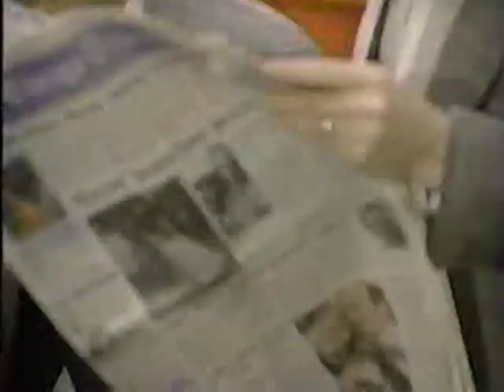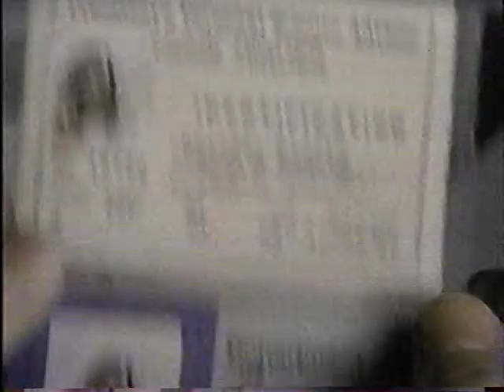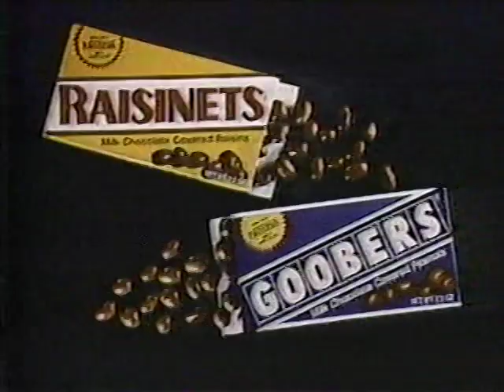Siskel & Ebert Classics 12/8/88 - Twins, Dirty Rotten Scoundrels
Two well-remembered comedies plus MY STEPMOTHER IS AN ALIEN and TEQUILA SUNRISE in a memorable December 1988 show.